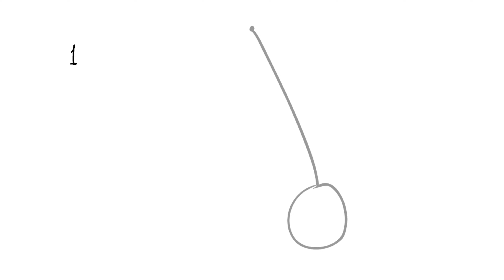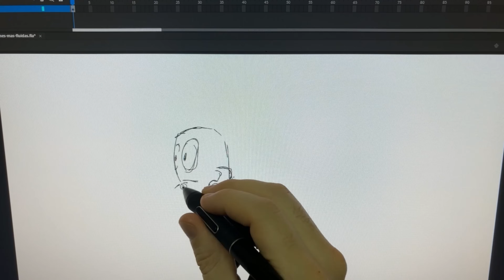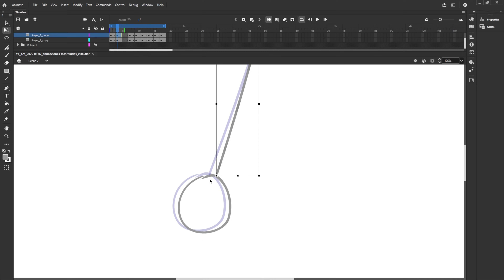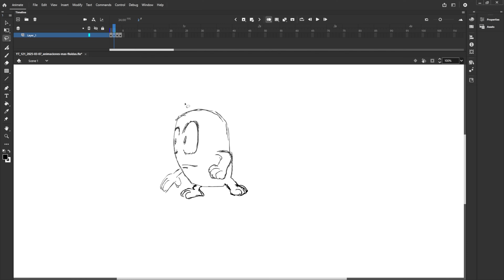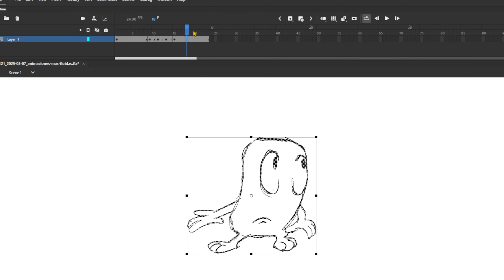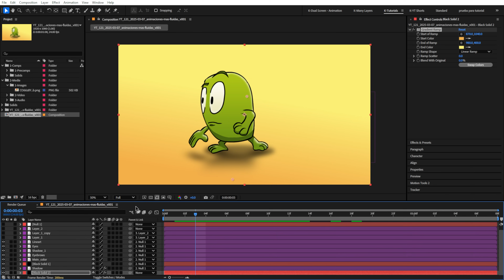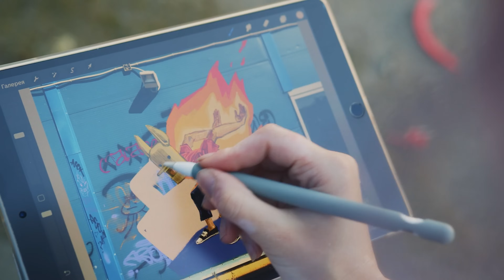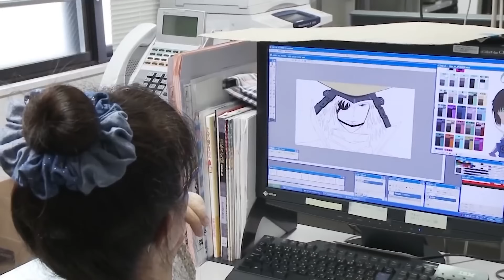ANIMACIONES Fluidas con MENOS Fotogramas?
Animadores profesionales y estudios de animación utilizan este truco para animar mucho más rápido!
⬇️VER MÁS⬇️

La música y efectos de audio que escuchas en este video, son de

╟    TABLA DE CONTENIDO
╟ • 00:00 Introducción
╟ • 00:48 El mito de “más fotogramas = mejor”
╟ • 02:23 El descubriemiento del Espaciado!
╟ • 04:10 Tutorial práctico – Giro de cabeza
╟ • 06:06 Casi nadie se anima a esto
╟ • 07:37 Errores comunes (y cómo solucionarlos)
╟ • 09:18 Ejemplos de estudios – Secretos profesionales

Mi nombre es Juan Manuel.
Creo Motion Graphics y Animación mientras me tomo unos buenos mates.
Si me queres contactar, hay muchas maneras para hacerlo. Buscalas!
Abrazo!